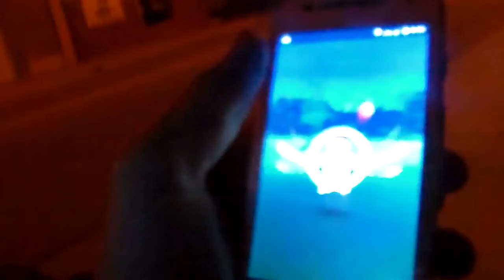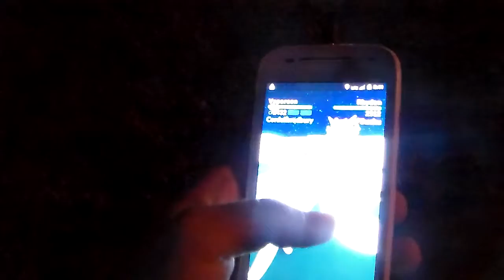Pokemon Go Videos 001